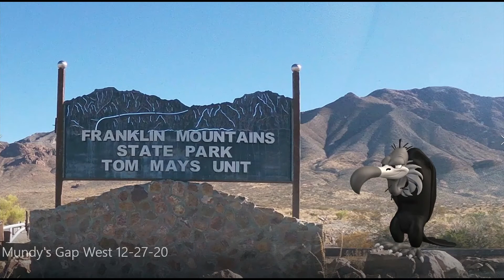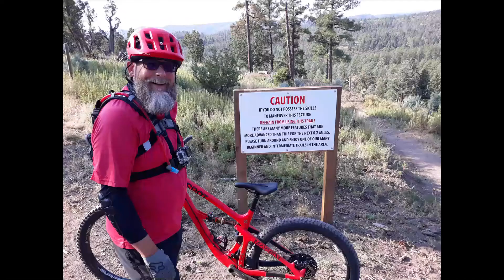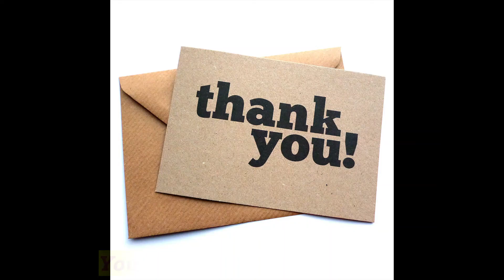Thank You Video